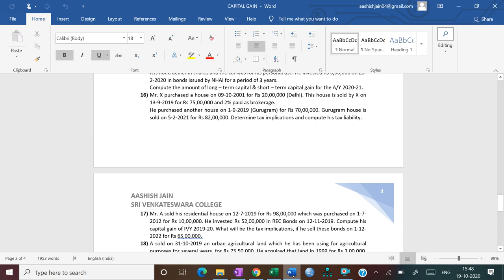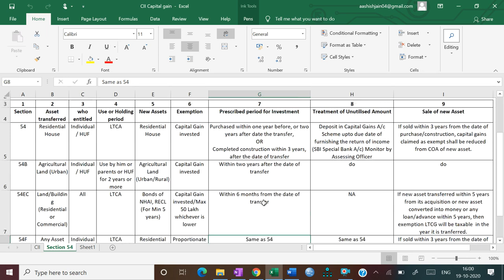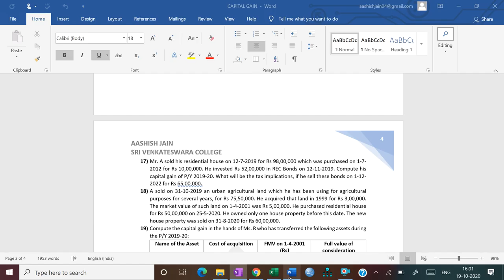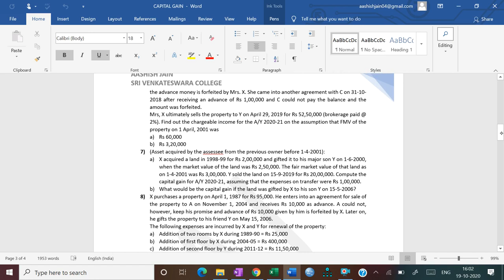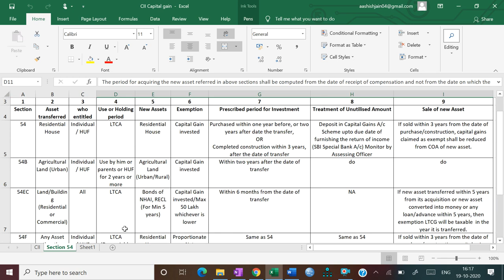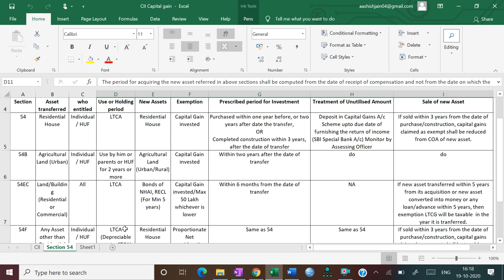Capital Gain (Part -8)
Exemptions
Section 54B, 54EC, 54F & 54H